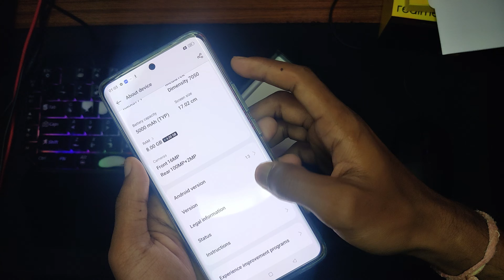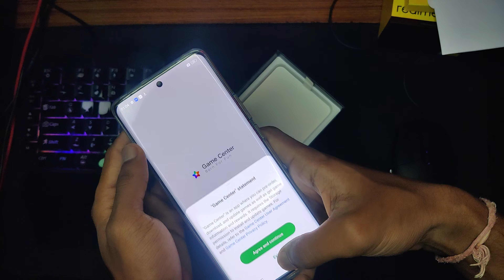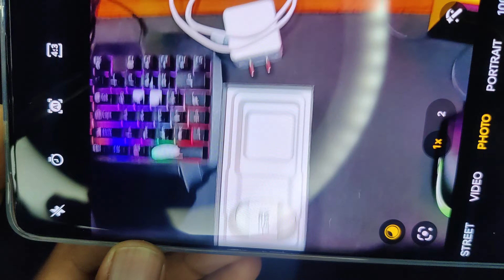Unveiling the realme 11 Pro Plus: Unboxing & Initial Reactions ⚡ Urgent Improvements Needed, realme!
to our in-depth unboxing and initial impressions of the highly anticipated realme 11 Pro Plus! As we eagerly tore open the packaging, we were met with a mix of excitement and skepticism, curious to see if realme had truly taken their flagship game to the next level.

The unboxing experience itself was a blend of delight and frustration. The sleek packaging exudes a premium feel, but it's evident that some corners were cut in terms of presentation. Inside, the device rests snugly, accompanied by the usual array of accessories. However, it's disappointing to see that essential extras, like a protective case or high-quality earphones, are absent. This is a definite "fix this" moment for realme, as these are expected in a flagship unboxing experience.

The realme 11 Pro Plus boasts impressive specifications on paper, with a powerful processor, ample RAM, and a promising camera setup. Turning it on for the first time, the vibrant and expansive display immediately catches the eye. Navigating through the interface is smooth, and apps launch with snappy speed. However, a few hiccups and stutters in animations raise concerns about long-term performance stability.

Camera enthusiasts will appreciate the array of lenses on the back. Initial snaps indicate vibrant colors and decent dynamic range, but there seems to be room for improvement, especially in low-light conditions. We hope realme addresses this through software updates.

One of the standout features advertised is the battery life. With a substantial battery capacity, we expected exceptional endurance. And while it's too early to make a final judgment, our initial usage suggests that the device does live up to this claim. A full day of usage with moderate-to-heavy tasks left us with a healthy battery percentage in the tank.

While the hardware has potential, the software leaves something to be desired. realme's UI has come a long way, but it still feels cluttered and inconsistent in some areas. App icons vary greatly in design style, and the settings menu could use some streamlining for easier navigation.

In conclusion, the realme 11 Pro Plus offers a blend of promise and frustration. The unboxing experience lacked some expected essentials, and there are areas where the device's performance and software need refinement. We're optimistic that realme will address these issues through software updates and improvements in future releases.